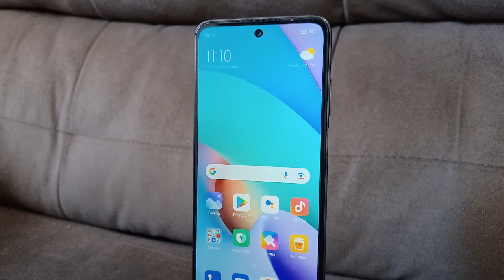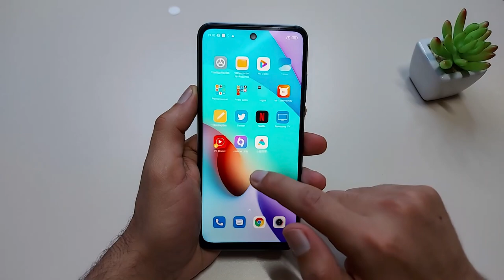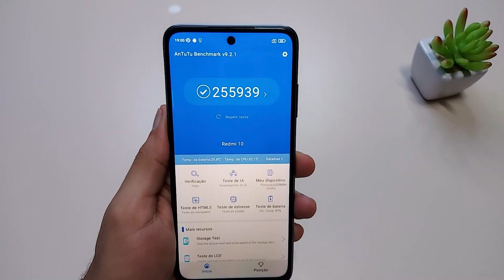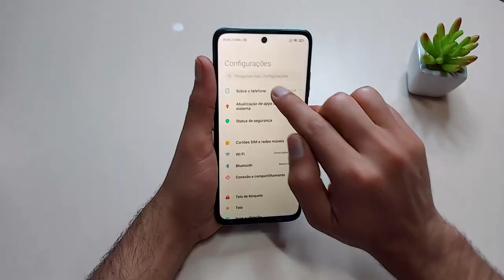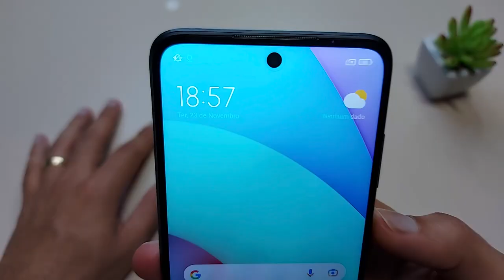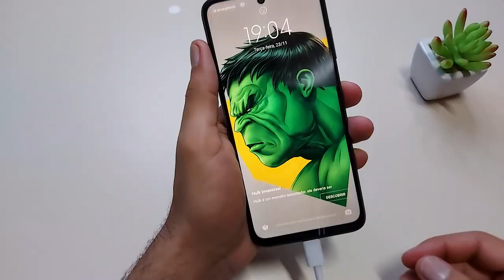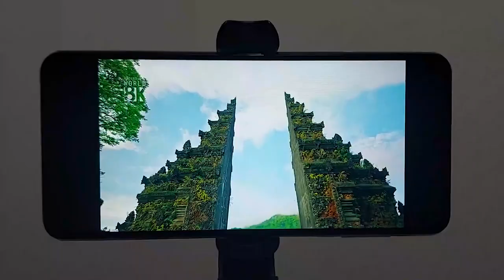Redmi 10 x Galaxy M22 x A32 4G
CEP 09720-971